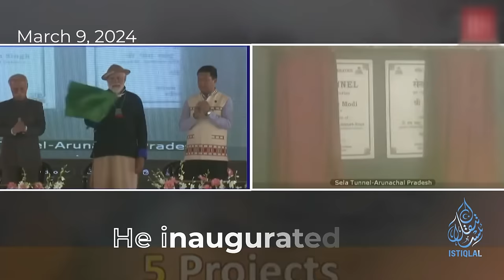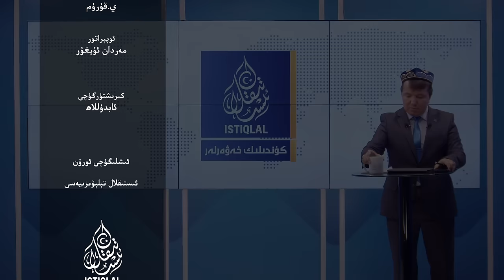ئىستىقلال كۈندىلىك خەۋەرلىرى |2024.3.22| خىتاي زېمىن تەلىپى مەسىلىسىدە يەنە زەربە يېدى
ISTIQLAL KÜNDILIK XEWERLIRI |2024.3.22| XITAY ZÉMIN TELIPI MESILISIDE YENE ZERBE YÉDI